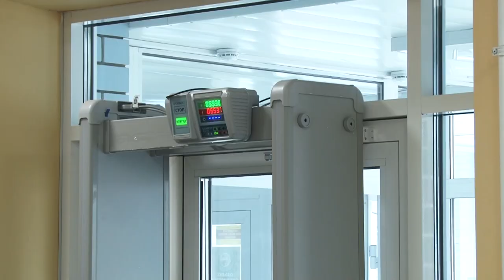"Сноска": итоги работы Барнаульской городской Думы и планы на будущее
Десятки всевозможных рейдов, новые проекты и продуктивная работа с избирателями. Об итогах работы Барнаульской городской Думы в 2022 году и по сегодняшний день, о планах и многом другом рассказала председатель Барнаульской городской Думы Галина Буевич.

00:00 Начало
00:28 Кто входит в состав Думы
02:22 Итоги работы за год
07:59 С какими вопросами приходят барнаульцы
13:15 Программа инициативного бюджетирования
15:01 Работа председателя БГД